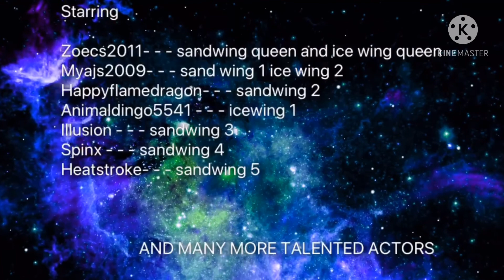Wof Music video ( sandwing ice Wings music video)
To all the people who were in this I hope you enjoy the final product and get a chance to watch it enjoy 😊 this is a nightwing icewing video, what do you guys think!